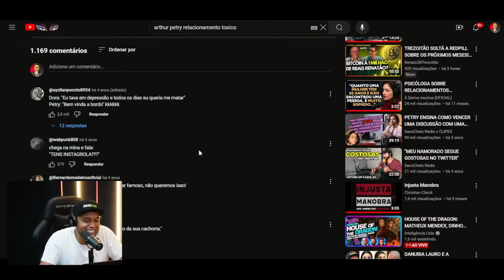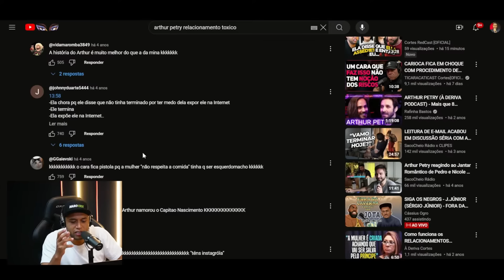DORA FIGUEIREDO: A PROVA VIVA QUE O FEMINISMO FALHOU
LIVE COMPLETA